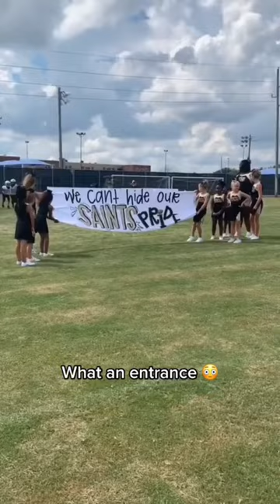Texas Junior Football Entrance Fail!!! 😂